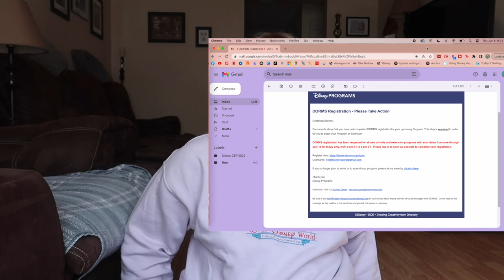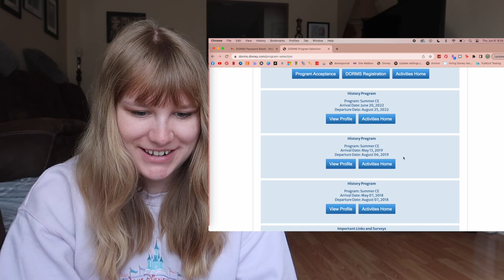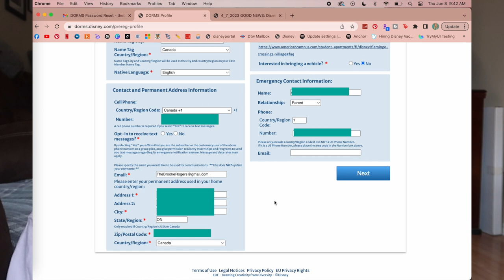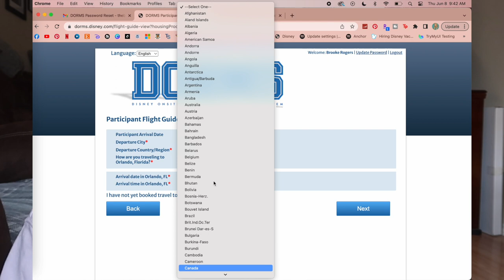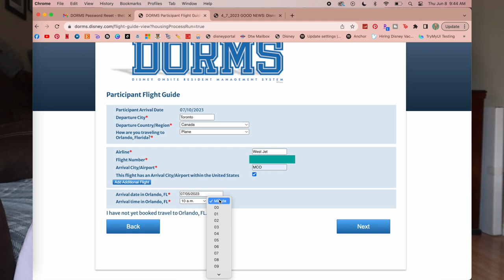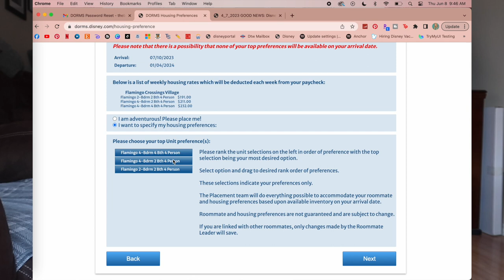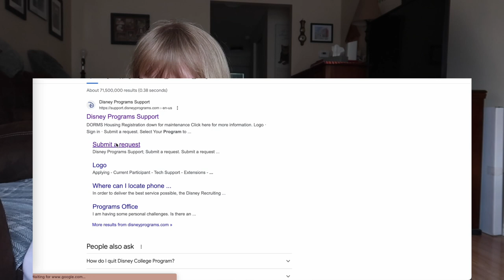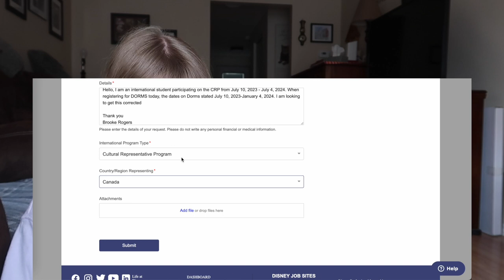DISNEY DORMS HOUSING REGISTRATION 2023 | Disney Programs Flamingo Crossings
I hope this helped out those of you looking to learn more about the process!

Hello I'm Brooke! - I'm a Canadian girl spreading magic, motivation, productivity, and tips on surviving college through my everyday life and adventures

Fun facts about me:
🇨🇦 I’m Canadian
🐭 I used to work at Walt Disney World (Disney CEP 2018, 2019 & 2022)
🎓 I have Bachelor of Design & am currently studying Travel-Tourism
✨ I've been an Annual Passholder since 2019